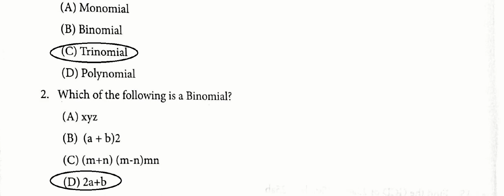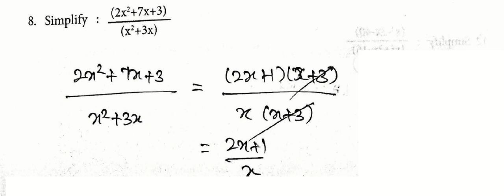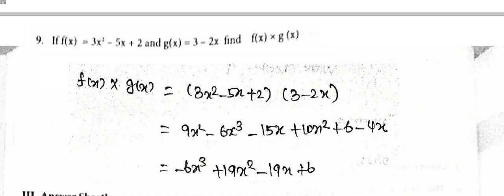9th Maths Work book answers | Worksheet 9 | Algebra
10th Maths Video Classes Full Pdf English Medium

10th Maths Video Classes Full Pdf Tamil Medium